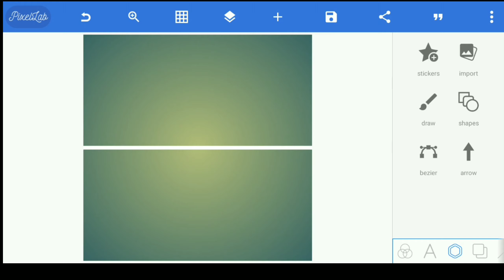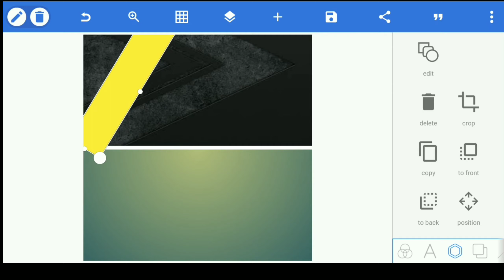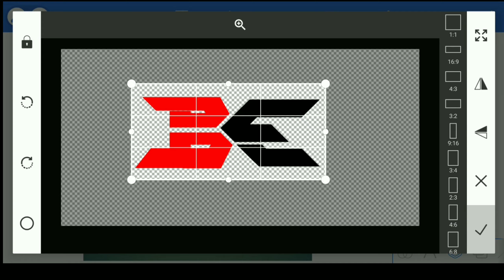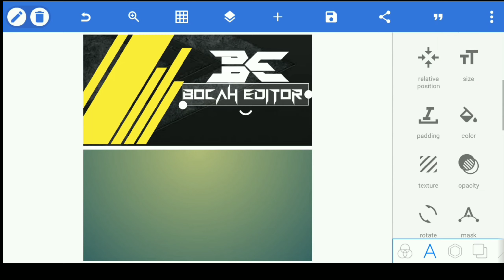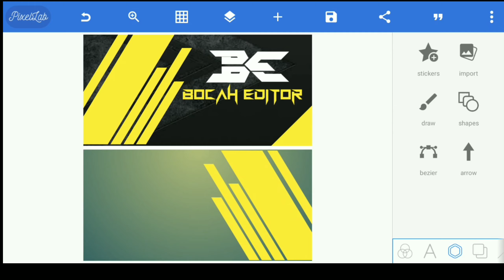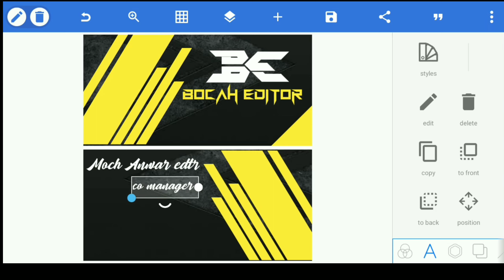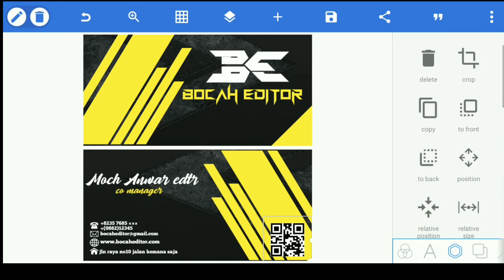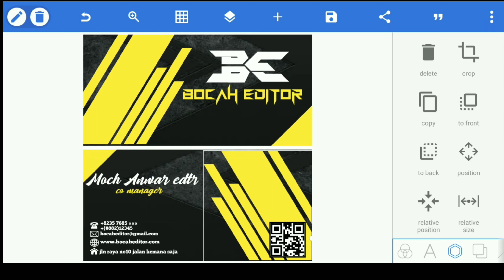DESIGN CARD NAME SIMPLE DAN ELEGAN| PIXELLAB EDITING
Hy jumpa lagi di channel bocah editor chnelnay editing android dan pixellab
Vidio kali ini kita membuat card name atau kartu nama
Dengan model simple tapi elegan
Jika kalian suka vidio ini monggo di like , jika tidak suka monggo di si dislike ...
Terus dukung chennel ini dengan cara klik tombol subcreb ..
Dan klik juga loncengnya agar tidak ketinggalan vidio vidio dari say selanjutnya ..
 Dukung channel ini menuju 100rb subcreber ... 😎😎😎😎😎